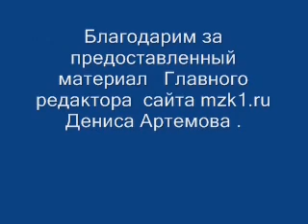Вора в законе Тенго Гальский